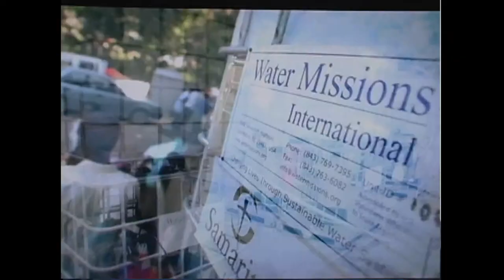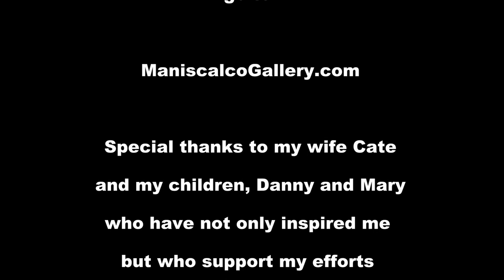The Quench Project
This is my Kickstarter campaign which ends August 31.

I will create an exhibition of paintings, expressing hope and renewal from my Vision Trip to Haiti, with Water Missions International.

I have initiated the The Quench Project to enable me to create a collection of paintings which express hope and renewal, focusing on the people of Haiti; I will be exhibiting these new works to create awareness around the water crisis many are facing in the world right now.

I will take a Vision Trip to Haiti,lasting 7-10 days, as part of the Water Missions International ("WMI") team, where I will assist in the WMI missionary work to process and bring fresh water to areas devastated by famine and water shortages. Transportation to/from Haiti and other expenses will be paid for through this successful Kickstarter campaign.

One of my hopes, if this is campaign is successful, is that our efforts will inspire other artists to align their artistry with social causes.  These efforts will exponentially create awareness and enlightenment and bring action and change, which will FUNdamentally alter the evolutionary trajectory of all humanity. Yep, it's a movement and it's that important!  I believe artists are the teachers and conscience of society.